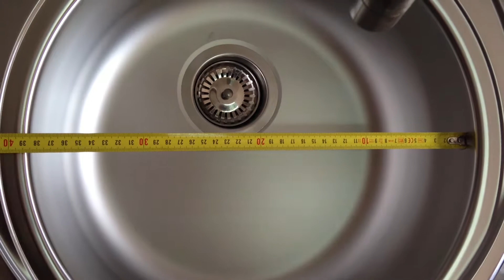Мивка Eurolux Prime Round B X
Кухненска мивка с кръгло корито и борд за монтаж на смесител. Може да се избира с какво покритие да бъде. В цената са включени уплътнението, сифона и крепежите за монтаж.